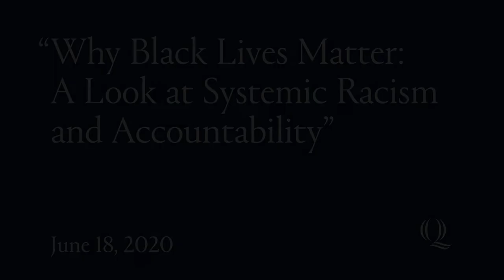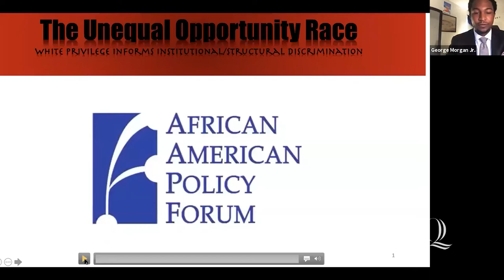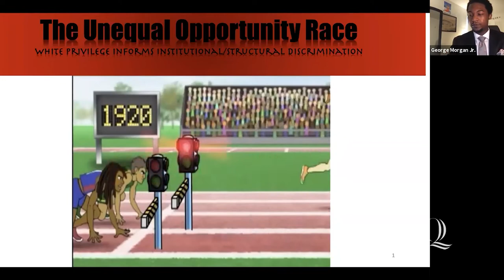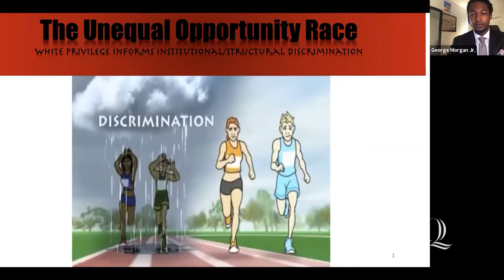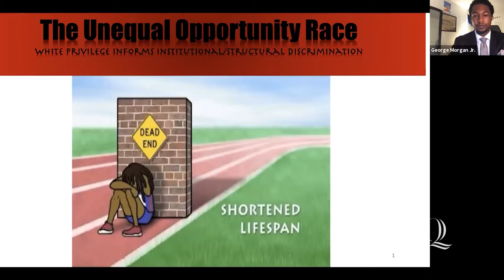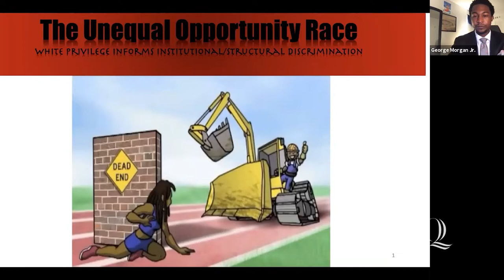“Why Black Lives Matter: A Look at Systemic Racism and Accountability”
On June 18, 2020, the Black Law Students Association at Quinnipiac University presented the webinar, “Why Black Lives Matter: A Look at Systemic Racism and Accountability.”
The webinar featured the panelists Marilyn Ford, a Quinnipiac law professor and the Neil H. Cogan Public Service Chair; Gloria Holmes, author and professor emerita of education at Quinnipiac; attorney Michael Jefferson, community activist and a member of New Haven’s Civilian Review Board; attorney Robert Pellegrino, author and partner at Pellegrino & Pellegrino; and Don Sawyer, vice president for equity and inclusion and chief diversity officer at Quinnipiac. Camille Lavache, president of the Black Law Students Association, and George Morgan Jr., president of the Student Bar Association, serve as moderators.
They discussed the political climate in the nation following the killings of George Floyd, Ahmaud Arbery and several other Black Americans, racial oppression, police brutality, institutional discrimination, white privilege, and the Police Accountability Act of 2020.